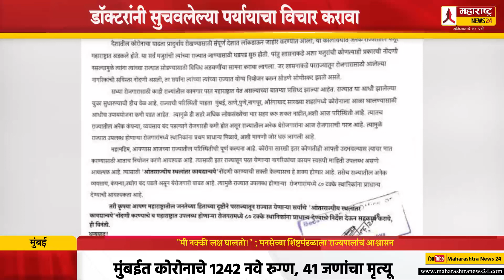"मी नक्की लक्ष घालतो!" मनसेच्या शिष्टमंडळाला राज्यपालांचं आश्वासन